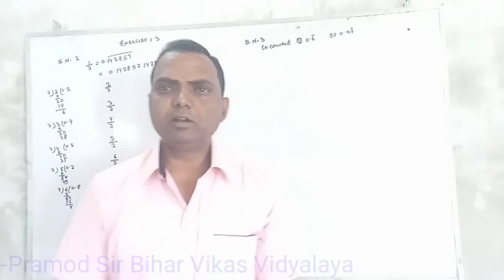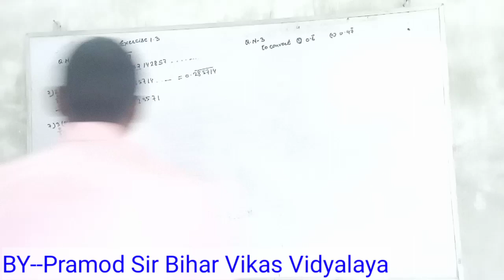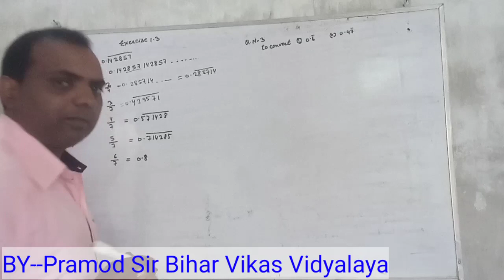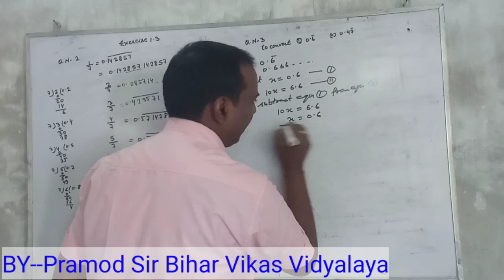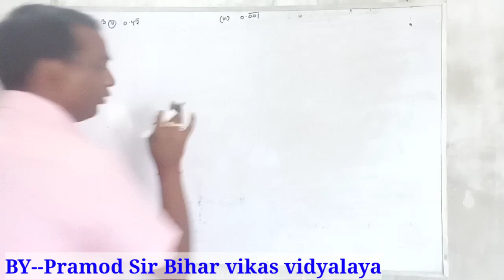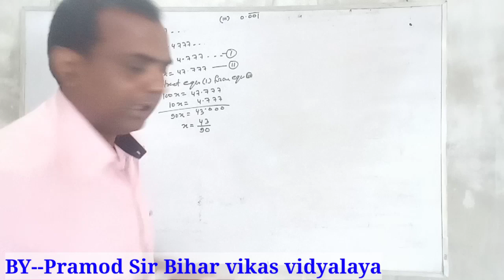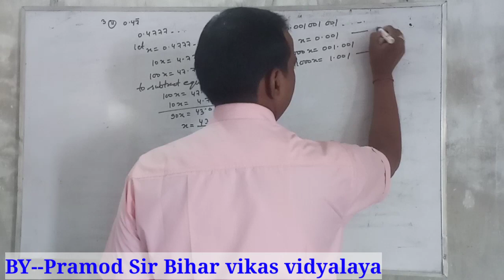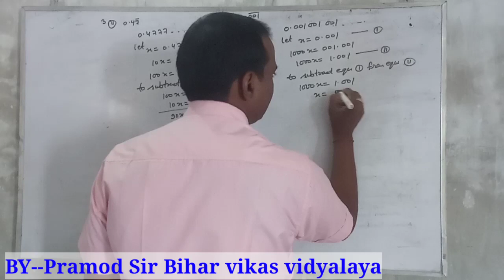Class IX Rational numbers Exercise 1..3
Delight P.K.Tutorial